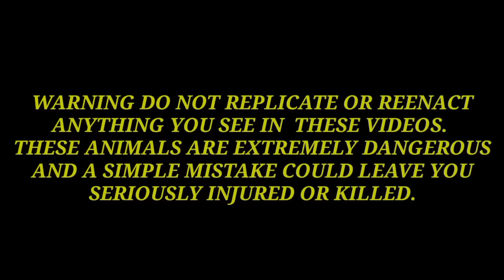MGA SALARIN SA PAGKA UBOS NG KAMBING#cobraprince